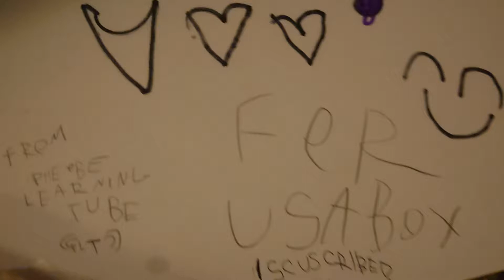i love USAboy ❤️❤️❤️